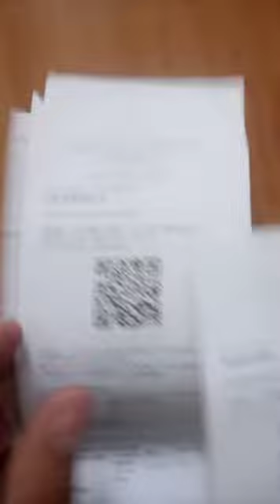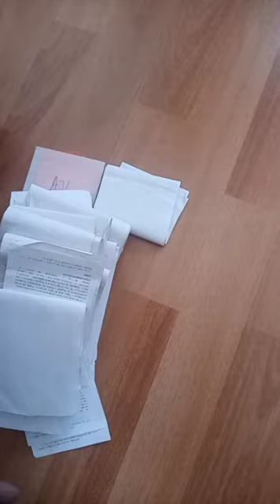GUÍAS DE ENVIO PROVINCIA